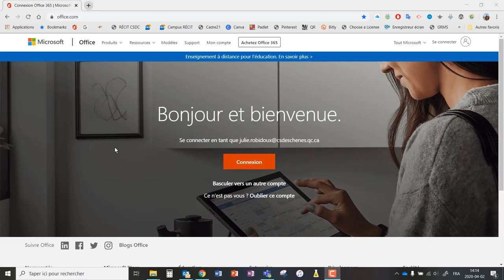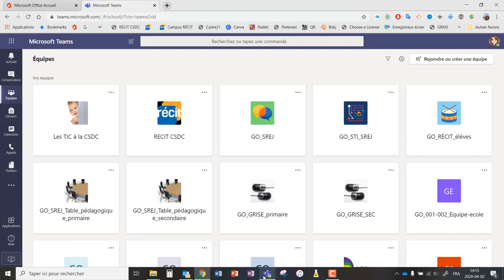Se connecter à Teams